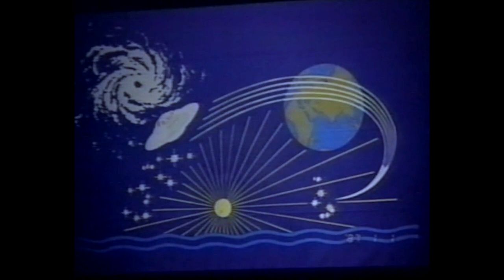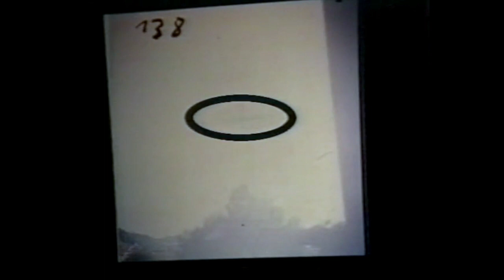Inside the Billy Meier Case, with Guido Moosbrugger, Michael Hesemann and Wendelle Stevens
Guido Moosbrugger presentation with Michael Hesemann and Wendelle Stevens